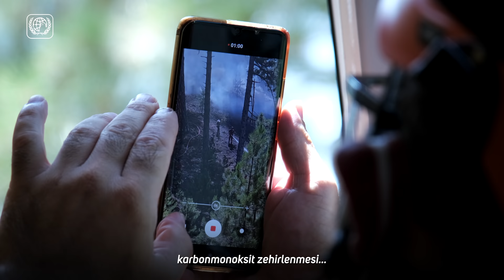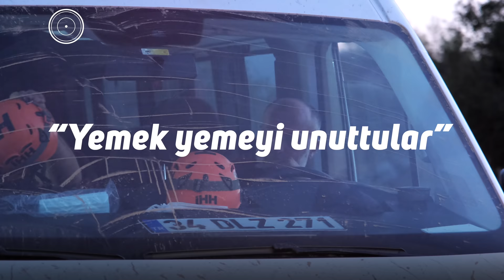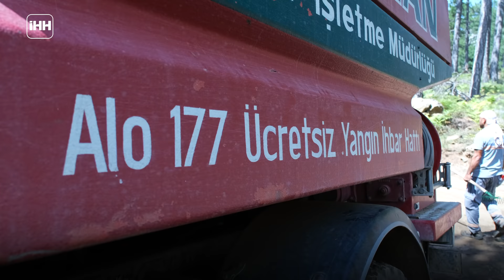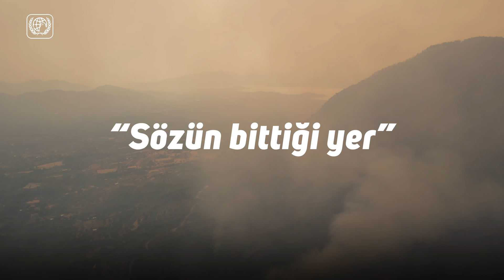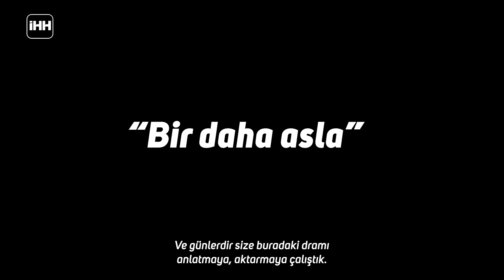Ateş Hattında 120 Saat! | Muğla'da “Dehşeti Yaşadık”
Alevlerle boğuştular, uykusuz kaldılar, saatlerce yemek yemediler fakat mücadeleden vazgeçmediler. Onlar, hepimizin kahramanları.

Geçtiğimiz hafta birçok ilimizde meydana gelen mega orman yangınları için büyük çoğunluğu gönüllülerden oluşan İHH Afet Yönetim Birimleri, acil koduyla harekete geçti. Biz de İHH Youtube ekibi olarak, onlarca ilden yüzlerce profesyonel ekibin yaptığı çalışmalara şahitlik ettik.

Muğla’da yaşanan yangın afeti, bugüne kadar şahit olduklarımızın en dehşetiydi. Ateş hattında geçirdiğimiz 120 saat, tüm gerçekliğiyle sizlerle…